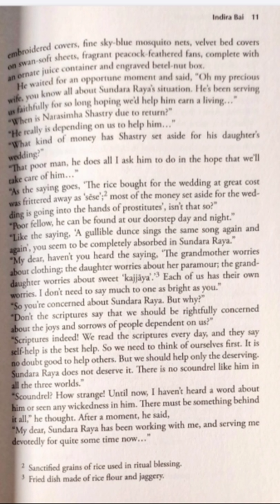|| Indira Bai, The Triumph Of Truth & Virtue|| Kannada Explaination|| Manglore University||2nd B.com